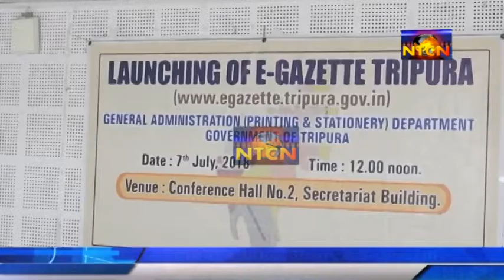Launching of E-Gazette Tripura.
Launching of E-Gazette Tripura. Administrations (Printing&Stationery)Department Government of Tripura . Venue- Conference Hall No.2,Secretariat Building.